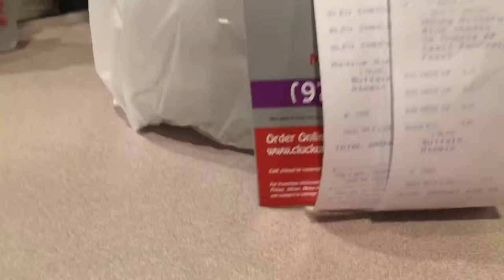CLUCK-U 911 SAUCE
Thankfully they reopened the Morristown, NJ spot! Me and a few friends decided to go with It and get spicy.